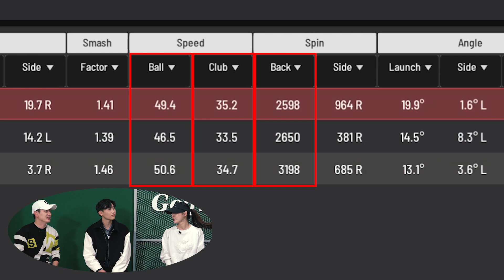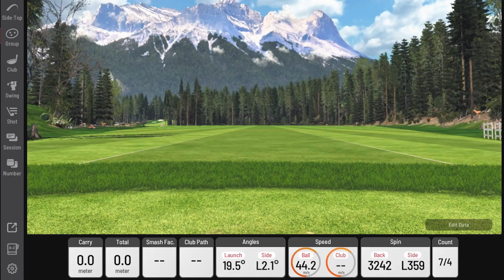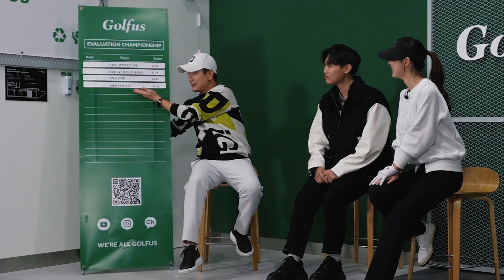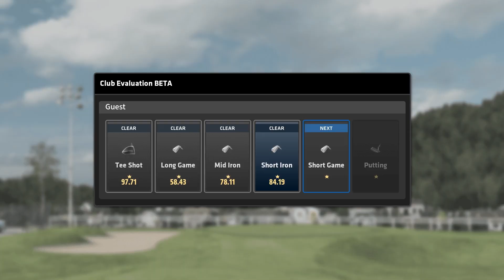[GOLFUS_시즌1] 스윙 모델을 꿈꾸는 그녀의 골프 점수는?!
어디서도 보고 듣지 못한 골퍼들의 진솔한 스토리!!